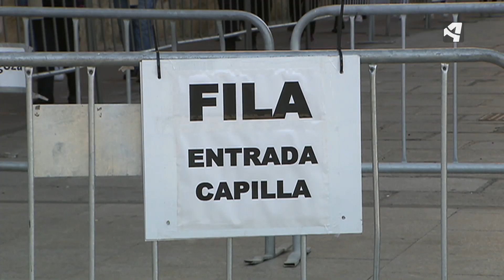UN PILAR SIN FIESTAS